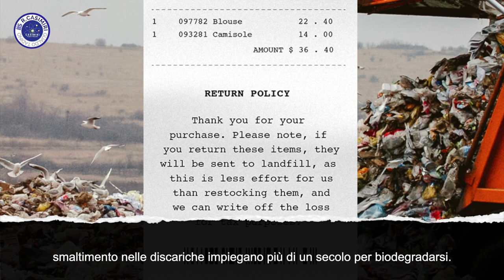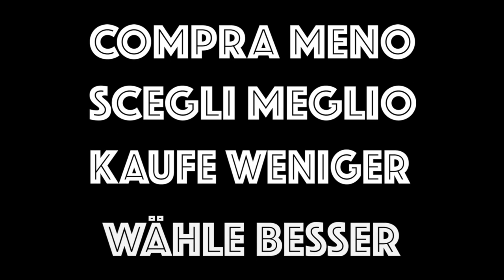Raccolta contro il fast fashion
Dal 19 al 26 maggio 2023, si svolgerà il progetto contro la “Fast Fashion”, il fenomeno della moda veloce, realizzato dalle classi 3L e 3BG e dai loro docenti Erika I.Hofer, Fabio Lai, Mirko Conti e Giulia Ruggiero, del triennio del I.I.S.” R. Casimiri”.
I ragazzi delle classi 3L e 3BG metteranno a disposizione in tutte le aule della sede di Via Don Bosco, delle scatole per la raccolta di indumenti usati, che verranno ritirati e successivamente igienizzati  verrà poi realizzato un mercatino dove tutti i ragazzi potranno acquistare i vestiti usati e igienizzati e lasciare un'offerta, che verrà donata alla Caritas, insieme agli abiti non venduti.